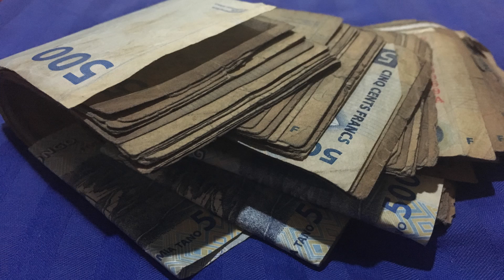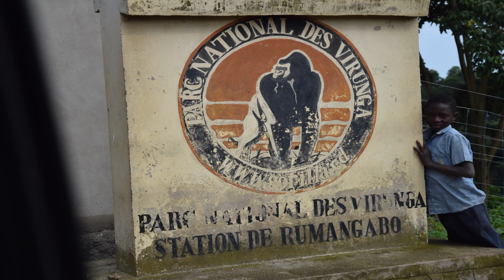Volcanoes & Gorillas: My Wild Adventure in Congo's Virunga National Park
Join me as we venture into the heart of Virunga National Park, Democratic Republic of the Congo. In this documentary, we journey from the city of Goma into the jungle, in the hope of finding the rare mountain gorillas, before embarking on an intrepid trek up Nyiragongo, a towering active volcano.

Along the way, we are share our journey with the incredible Virunga Park Rangers, who help us to travel safely through a region which has been victim to militia groups and civil war for years.

This was an extraordinary journey into the wild heart of Africa!

Oli France is the founder of Wild Edge, an expedition company specialising in guiding intrepid adventures across the globe.

Oli is a British adventurer, expedition leader, speaker and Fellow of the Royal Geographical Society. He is also a qualified Winter Mountain Leader and remote first aider with a degree in Outdoor Leadership (BA Hons).

With experience across over 75 countries, Oli specialises in leading groups through the world's wildest places, from Somalia to Siberia, Iraq to Congo, Tajikistan to Yemen.